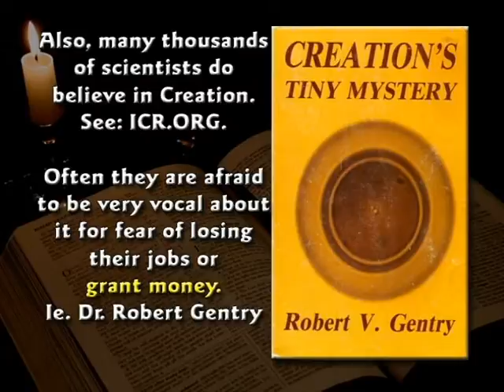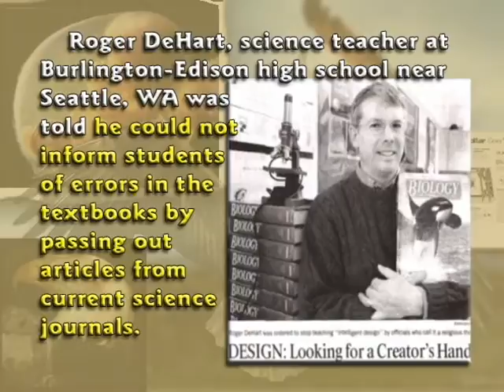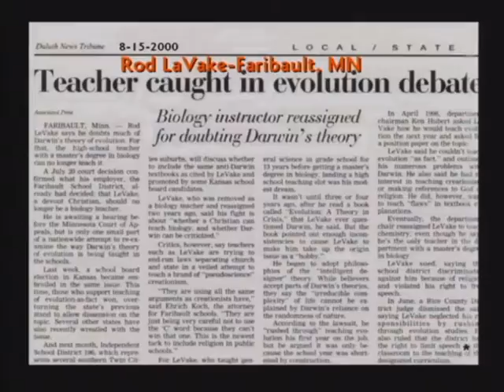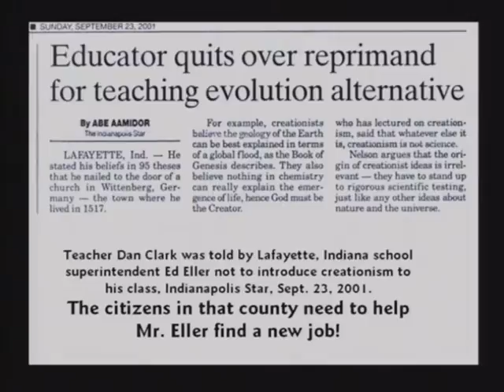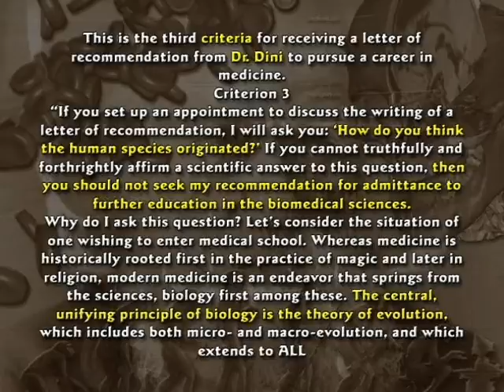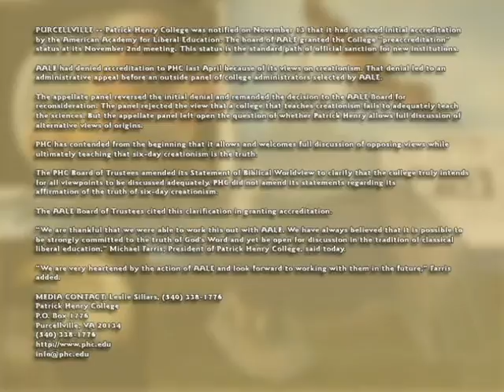6. Many Scientists Believe in Creation . Robert Gentry . [DVD 7, 9:22-15:53]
6. Many Scientists Believe in Creation . Robert Gentry . Radio Polonium Halos . . Rogert DeHart . Kevin Haley . William Dembski . Forrest Mims . Rod LaVake . Eller . Dan Clark . Dean Kenyon . Dr. Dini . Patrick Henry College . [DVD 7, 9:22-15:53]